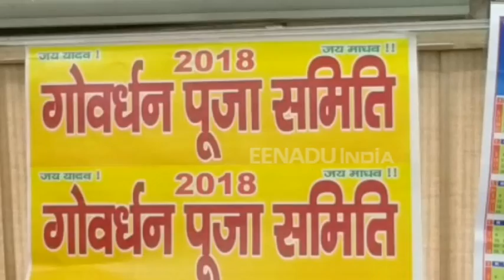वाराणसी में 8 नवंबर को शिरकत करेंगे अखिलेश यादव, होगा भव्य पूजन का आयोजन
वाराणसी: राम मनोहर लोहिया घाट पर आठ नवंबर को हजारों यदुवंशी गोवर्धन पूजन उत्सव मनाने की तैयारी कर रहे हैं. इस पूजा में प्रदेश के पूर्व मुख्यमंत्री अखिलेश यादव शिरकत करेंगे. पूजा के दौरान अच्छे कार्यों के लिए कई वीरों को सम्मानित भी किया जाएगा.